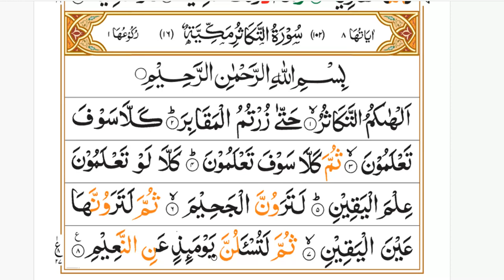Surah Al Takasur word to word, Surah Takasur lafaz ba lafz, yad krne k liye سورت التکاثر یاد کے لیے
أَلْهَىٰكُمُ ٱلتَّكَاثُرُ
حَتَّىٰ زُرْتُمُ ٱلْمَقَابِرَ
كَلَّا سَوْفَ تَعْلَمُونَ
ثُمَّ كَلَّا سَوْفَ تَعْلَمُونَ
كَلَّا لَوْ تَعْلَمُونَ عِلْمَ ٱلْيَقِينِ
لَتَرَوُنَّ ٱلْجَحِيمَ
ثُمَّ لَتَرَوُنَّهَا عَيْنَ ٱلْيَقِينِ
ثُمَّ لَتُسْـَٔلُنَّ يَوْمَئِذٍ عَنِ ٱلنَّعِيمِ